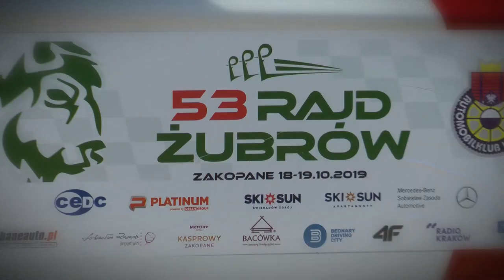53 Rajd Żubrów 2019 - Pancera / Lancini - Fiat Abarth 850 | MaxxSport